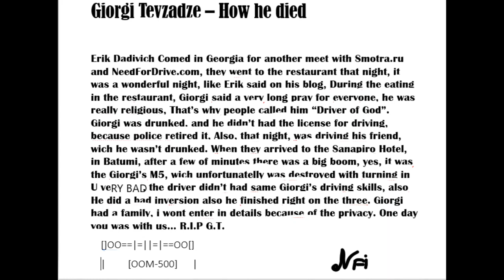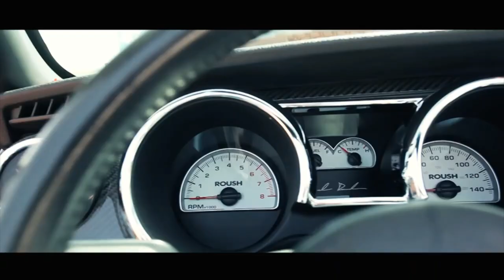Giorgi Tevzadze - How he died (TRANSLATION IN DESCRIPTION)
This is a video of how Giorgi Tevzadze died, this is the translation in Georgian, Russian and Italian.

[ITA]

Era il 23/06/2013, e Erik Dadivich era andato in Georgia a trovare Giorgi Tevzadze assieme al suo team chiamato “Smotra.Ru”. Era una serata stupenda da come disse lo stesso Erik. Loro andarono al ristorante, per la strada serpentina, ma Giorgi, aveva la patente ritirata, e non poteva guidare, quindi si fidò del suo amico di cui non posso nominare che guidò fino al ristorante, anche al ritorno, quando accompagnarono Erik e i suoi compagni al ristorante, ma torniamo un’attimo più indietro, Giorgi, nel ristorante, prima di mangiare, disse una lunga preghiera per celebrare coloro morti alla guida, e anche i Genitori di Erik, dato che ha discendenze Georgiane. Erano le 3:00 di notte, Avevano accompagnato da poco Erik ed il suo Team al Sanapiro hotel, e dopo 2 minuti si sente un grande botto, Era la M5 di Giorgi piantata sull’albero dato che colui che guidava non aveva le stesse skills nella guida. Fecero il possibile per tenere Giorgi in vita, ma non ce la fece. R.I.P Amico.

[GEORGIAN (((NOT 100% ACCURATED)))

ეს იყო 23/06/2013 და ერიკი დადივიჩი საქართველოში იყო წასული, რათა გიორგი თევზაძე იპოვნოს თავის გუნდთან ერთად "Smotra.Ru". მშვენიერი საღამო იყო, როგორც თავად ერიკმა თქვა. ისინი წავიდნენ რესტორანში, გველის გზის პირას, მაგრამ გიორგიმ მისი ლიცენზია ამოიღო და მან ვერ შეძლო მართვა, ასე რომ, მას ენდობოდა თავის მეგობარს, რომელსაც მე არ შემიძლია დავასახელო, ვინ წაიყვანა რესტორანში, თუნდაც დაბრუნების დროს, როდესაც ისინი თან ახლდნენ ერიკს და მის თანამოაზრეებს. რესტორანში მივდივართ, მაგრამ მოდით, ერთი წუთით დავუბრუნდეთ, გიორგიმ, რესტორანში, ჭამის წინ, თქვა გრძელი ლოცვა, რომ აღვნიშნოთ ისინი, ვინც დაიღუპნენ მანქანაში, და ასევე ერიკის მშობლები, რადგან მას ქართველი შთამომავლები ჰყავს. დილის 3:00 საათი იყო, მათ ცოტა ხნის წინ ერიკთან და მის გუნდთან ერთად მიყვეს სასტუმრო სანაპიროში, და 2 წუთის შემდეგ მოისმინეთ დიდი ბანგი, ეს იყო გიორგი M5- ზე ხეზე დარგული, რადგან მძღოლს არ ჰქონდა იგივე უნარები სახელმძღვანელოში. მათ ყველაფერი გააკეთეს იმისთვის, რომ გიორგი შეენარჩუნებინა, მაგრამ მან ეს არ შექმნა. R.I.P მეგობარი

[RUSSIAN]

Это было 23/06/2013, и Эрик Дадивич отправился в Грузию, чтобы посетить Георгия Тевзадзе вместе со своей командой "Smotra.Ru". Это был чудесный вечер, как сказал сам Эрик. Они пошли в ресторан по серпантинной дороге, но у Георгия была отозвана лицензия, и он не мог водить машину, поэтому он доверял своему другу, которого я не могу назвать, которого он отвез в ресторан, даже по возвращении, когда они сопровождали Эрика и его спутников. в ресторан, но давайте вернемся на секунду, Георгий в ресторане перед едой произнес долгую молитву, чтобы отпраздновать тех, кто умер за рулем, а также родителей Эрика, поскольку у него есть грузинские потомки. Было 3 часа утра, они недавно сопровождали Эрика и его команду в отель Sanapiro, и через 2 минуты вы услышали большой взрыв. Это был М5 Георгия, посаженный на дерево, поскольку водитель не обладал такими же навыками в руководстве. Они делали все возможное, чтобы сохранить жизнь Георгию, но он этого не сделал. R.I.P Друг